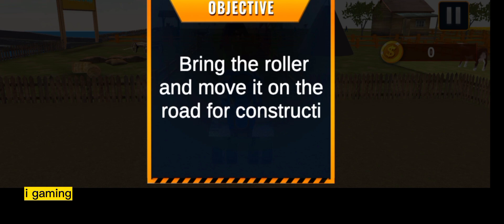wheat crop complete process